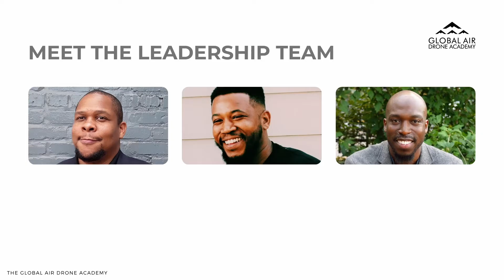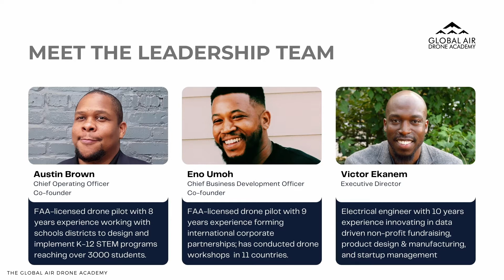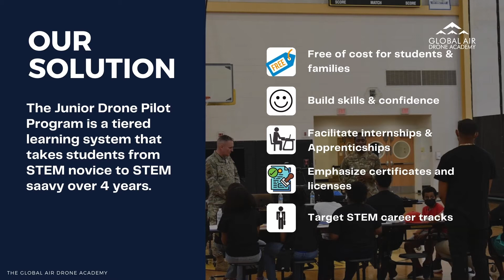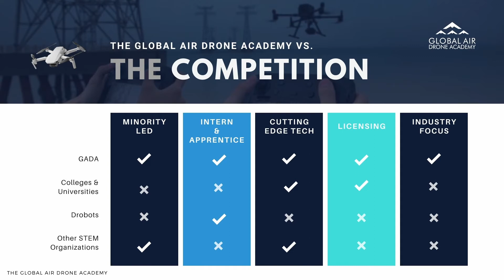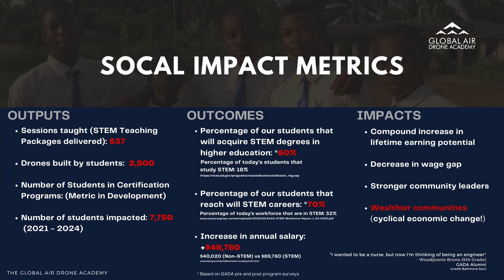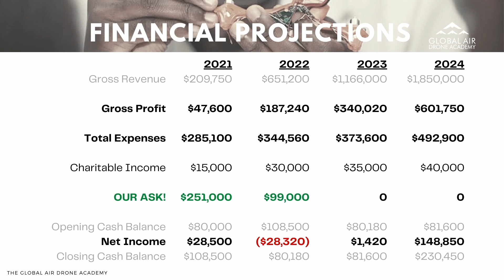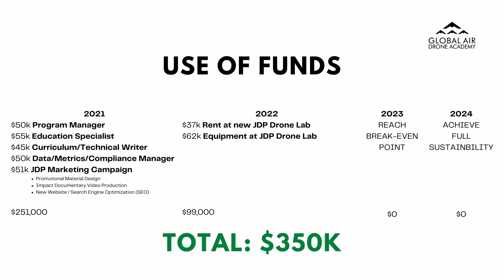Global Air Drone Academy | 2021 Investor Showcase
Austin Brown (HeARTworks) pitches at IW & Ignite Capital's Investor Showcase on September 10, 2021.